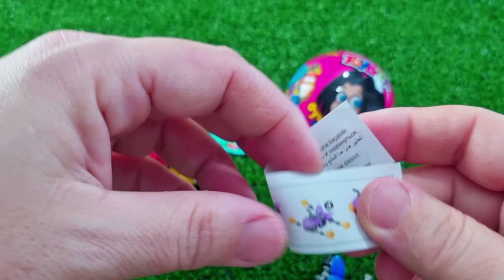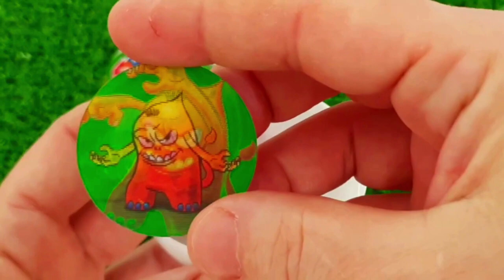7 Rainbow Satisfying Video, DIY How to make Rainbow Slime Candy Baby Shark Kinetic Sand Cutting ASMR